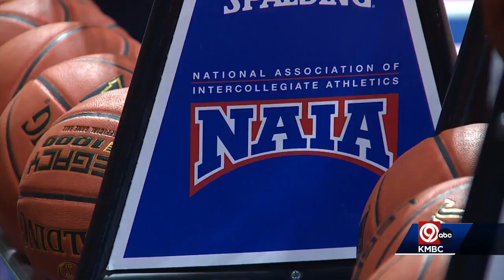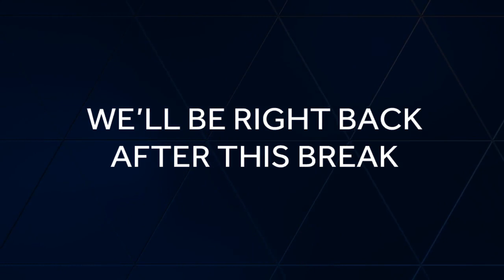NAIA basketball players host skills clinic alongside the Special Olympics